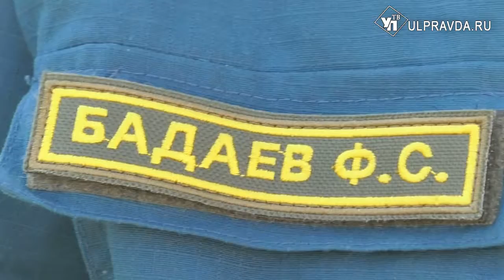Добровольные пожарные спасли жизни раненому в аварии мужчине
Добровольные пожарные дружины и охраны вновь проверили свои силы. В Ульяновске прошел ежегодный смотр-конкурс, где выбирали  лучших волонтеров. А их в этом году состязалось 70.